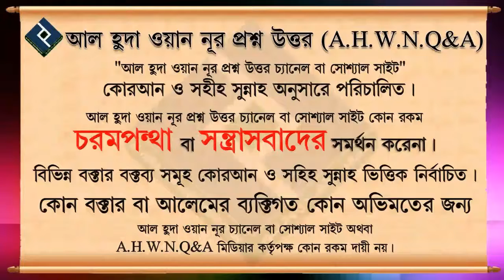ইশরাকের সালাত প্রতিদিন আদায় করা বৈধ হবে কি ᴴᴰ┇শাইখ মোস্তাফিজ বিন মুত্তালিব